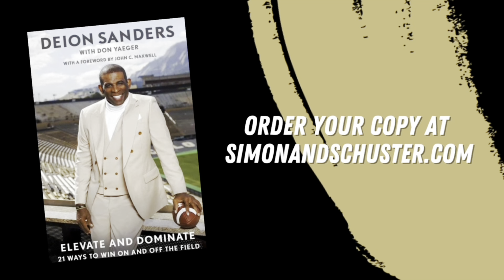All Access Pass: Behind the scenes of Coach Prime’s Practice - Mic’D Up Mo Sims!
Uncle Neely and Thee Pregame Show All Access Pass takes you behind the scenes of Coach Prime Deion Sanders head coach of the Colorado Buffaloes …